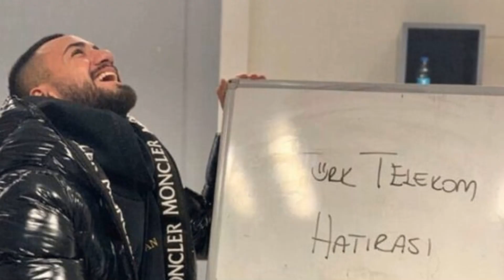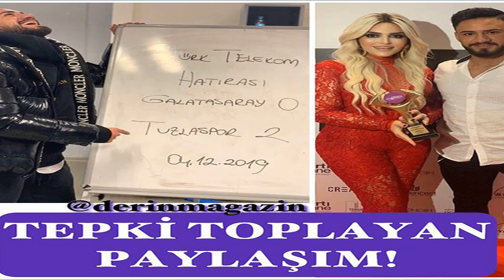TUZLASPOR GALATASARAY / GÖKHAN ÇIRA ÖZÜR DİLEDİ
Tuzlaspor 0 - 4 Galatasaray MAÇ ÖZETİ (Ziraat Türkiye Kupası 5. Tur Rövanş Maçı) / A Spor

Galatasaray, Ziraat Türkiye Kupası 5. Tur Rövanş maçında deplasmanda Tuzlaspor'u 4-0 yenerek, bir üst tura yükseldi.

İÇİNİZDEN KOPAR DA BAĞIŞ YAPMAK İSTERSENİZ:

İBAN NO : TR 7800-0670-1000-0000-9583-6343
BANKA : YAPIKREDİ
HESAP İSMİ : SERDAR COŞAR

İNSTAGRAM İNDİRME

1478 VS 1048 ONLİNE KLASMAN MAÇI | ONLINE MATCH | PES 2018